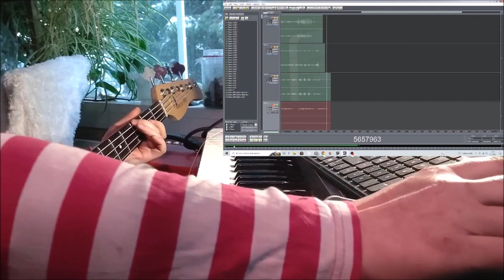Under the Silverlight Bass accordion 09012023 Holopainen